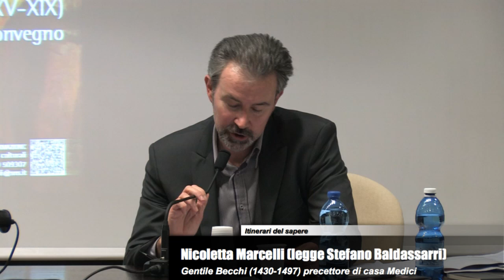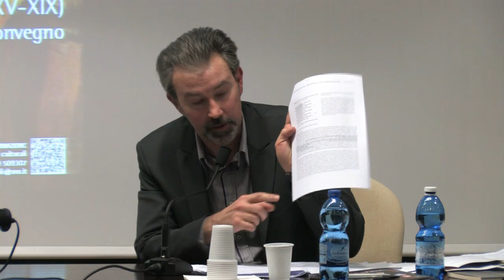Nicoletta Marcelli, Gentile Becchi (1430-1497) precettore di casa Medici... , 19 dicembre 2012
Itinerari del sapere. Figure e modelli di precettori nell'Europa moderna (secoli XV-XIX)
Legge Stefano U. Baldassarri (International Studies Institute, Firenze)
Nicoletta Marcelli (Harvard University-Villa I Tatti)
Gentile Becchi (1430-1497) precettore di casa Medici: un caso atipico del
secondo Quattrocento?
Gentile Becchi (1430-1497) tutor in Medici family: an atypical teacher in the second half
of XVth century?